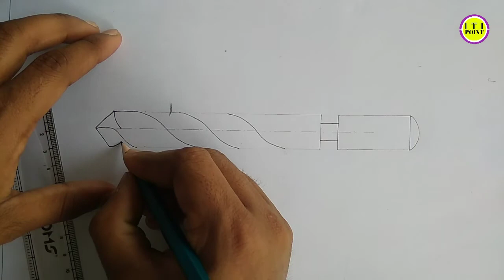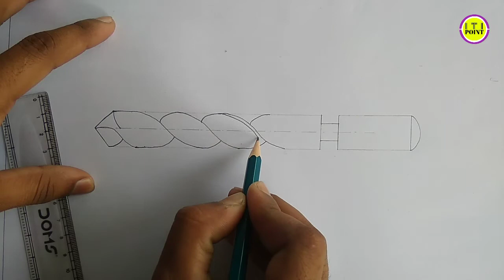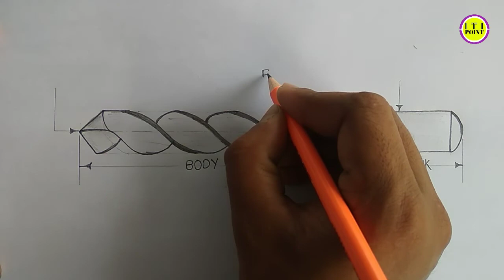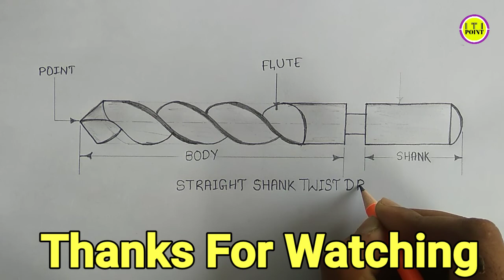Straight Shank Twist Drill Drawing Free Hand Sketch Step by Step || Twist Drill Very Simple And Easy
In this Video you learn How to Draw Free Hand Sketch STRAIGHT SHANK TWIST DRILL step by step simple and easy...

Here (ITI POINT Youtube Channel) Complete Syllabus and Note Topic Wise of ITI's Engineering Drawing will be done, Understand Concept, Make Note and Practice from every video...

✍️Free Hand Sketch Video✍️

🛠️⚒️Other Video Engineering Drawing⚒️🛠️

●Electrician, Electroplator and Wireman Theory MCQs Video●